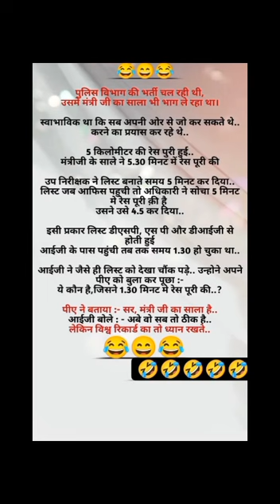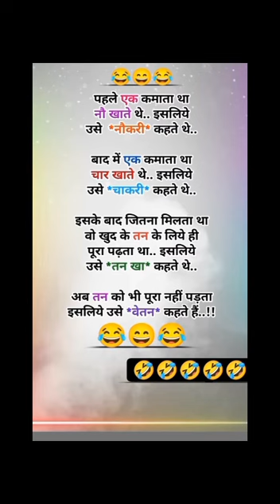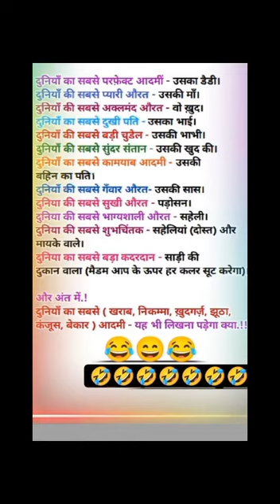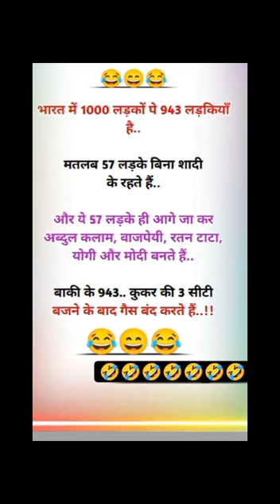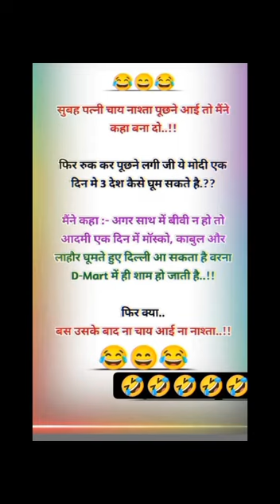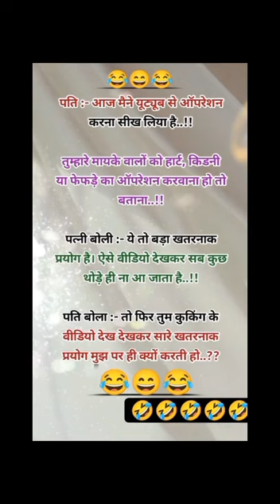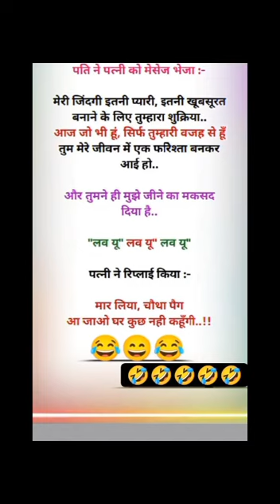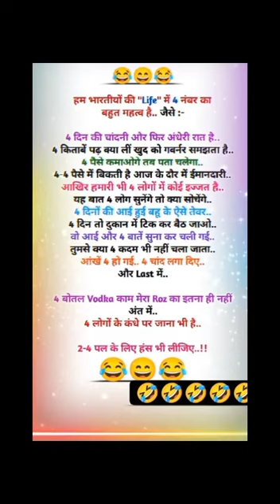हिंदी जोक्स ।। Hindi jokes 🤣🤣🤣🤣